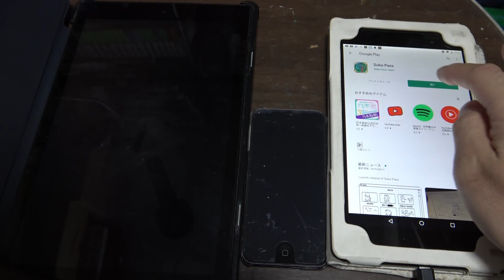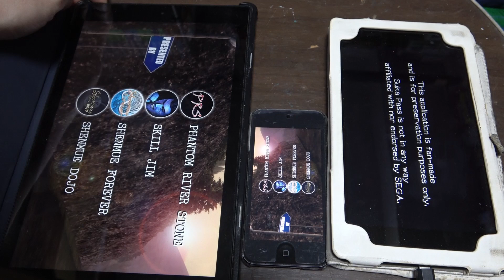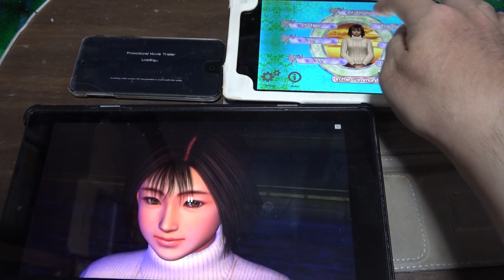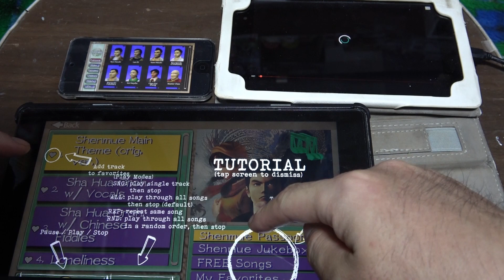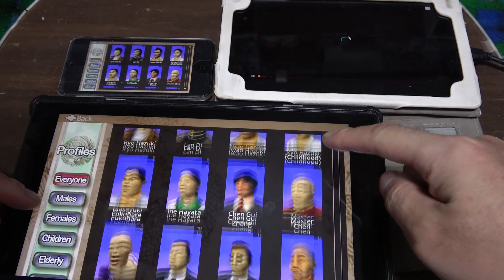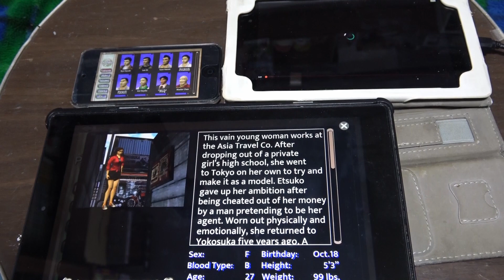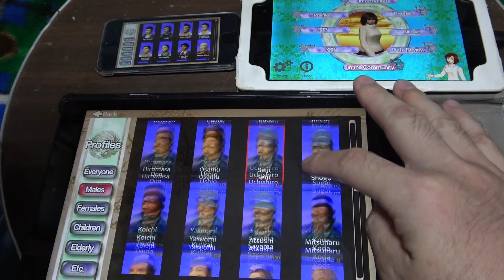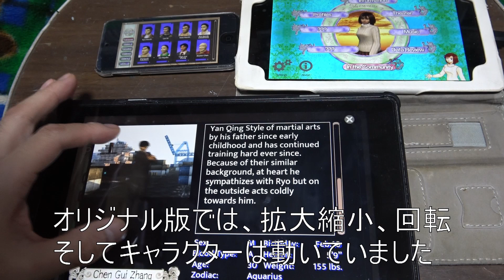Suka Pass (シェンムーパスポート完全収録アプリ)の紹介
シェンムーパスポートの内容を完全収録+αで再現したアプリ「Suka Pass(英語版のみ)」の紹介です。
　遂にダウンロード出来る様になりましたので、「Kindle fire HD10」「ipod touch(6gen)」「NEXUS7(2013)」にそれぞれインストールして、その起動の模様から
　一応、それぞれの使い勝手などはわかりますので、質問があればどうぞ。

※シェンムーパスポートとは、ドリームキャスト版「シェンムー 一章 横須賀」に付属する
ディスクで、プレイ内容や音楽、登場人物全てのプロフィール、イベントシーンなど色々なデータが楽しめるソフトです。

　登録して、メールアドレスにダウンロードURLがメールで知らされるという感じです。
Phantom River Stoneさんの動画から
初発表時のもの
実際に起動してる様子をプレビュー

　他の動画
　あなたの「シェンムー」の言い方、間違ってませんか？

　DC版のドリームパスポートを起動してネットに接続している様子が見られます。
■シェンムーパスポート インフォメーション 1080 60p Dreamcast [Shenmue Passport Infomation]
　ドリームパスポートのインフォーメーションをドリームキャスト実機で高画質での収録